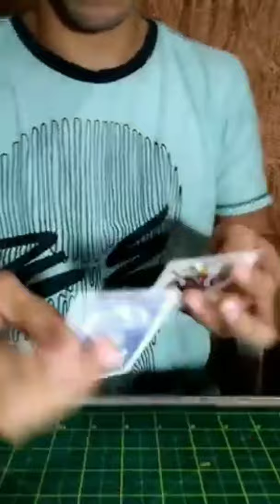Card Throgh Card By Kenneth Costa & Jawed Goudih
You show two playing cards of different colors in a crossed position, and in the blink of an eye, the back card crosses over and passes the front card. It's fast and amazing.

Simple to make and can be repeated over and over again with an extremely visual effect.

This can be done for both live presentations and social media. Your viewers will watch and repeat indefinitely.